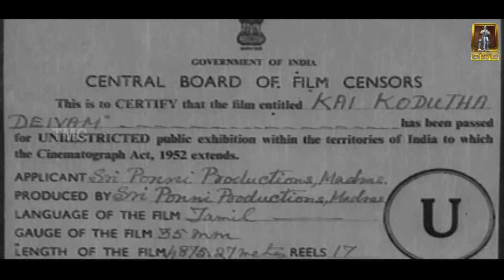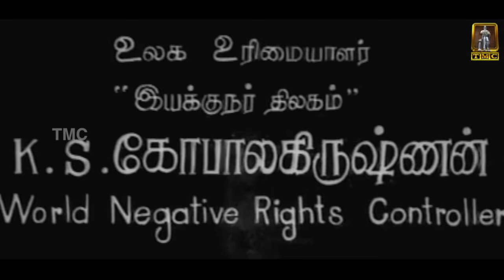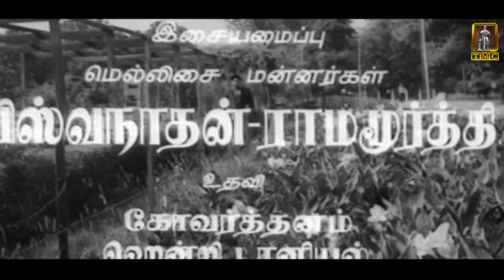Tamil Superhit Movie | Kai Kodutha Deivam [ கை கொடுத்த தெய்வம் ] | Full Movie | Ft.Sivaji Ganesan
Kai Koduttha Deivam is a Tamil language film starring Sivaji Ganesan, S. S. Rajendran, Savithri and K. R. Vijaya in the lead roles. This film was remade in Telugu as Marapurani Katha. The film was released on 18 July 1964. The film was remade in Hindi as Pyar Ki Kahani (1971) with Amitabh Bachchan.

Relates the true meaning of friendship between two youths, Raghu (Sivaji Ganesan) and Ravi (S. S. Rajendran). Ravi leaves his hometown in Tamil Nadu and comes to Amritsar. Here, Raghu finds him in an unconscious state and takes him home. Raghu sacrifices his managerial post and gives it to Ravi. Ravi, however, does not reveal his true identity and the real reason for leaving home. As per his parents wish, Ragu sees a girl to marry. However, when Ravi sees the photograph of the girl, he asks Rghu not to marry her. A shocking truth about the girl is then revealed to Raghu.

The soundtrack is composed by Viswanathan Ramamoorthy while the lyrics were written by Mahakavi Bharathiyar & Kannadasan. The songs "Aayirathil Oruthi" and "Sidhunadhi" were well received. Telugu portions of song "Sindhunadhi" was performed by Telugu composer J. V. Raghavulu. Noted composer James Vasanthan said that he won first prize in his childhood by rendering this song in a competition and that acknowledgement gave him enough confidence to take music seriously. Dhananjayan wrote that the film is "known for superhit songs which helped tremendously in enhancing film's appeal.